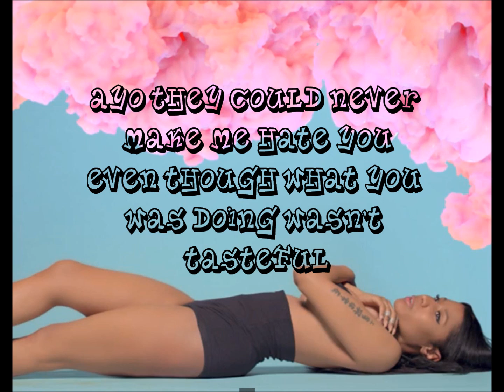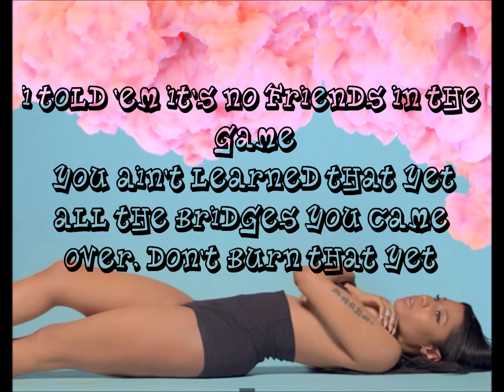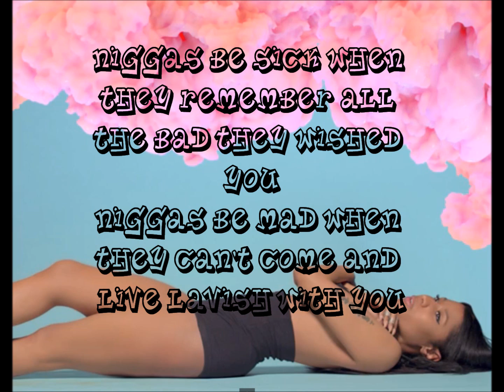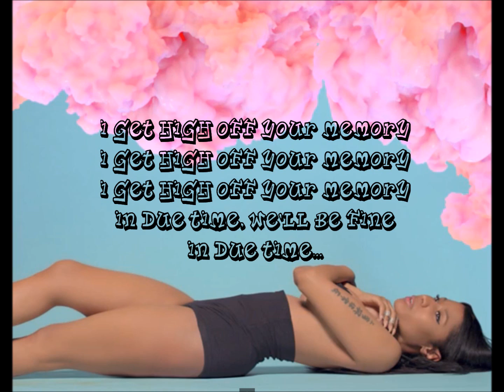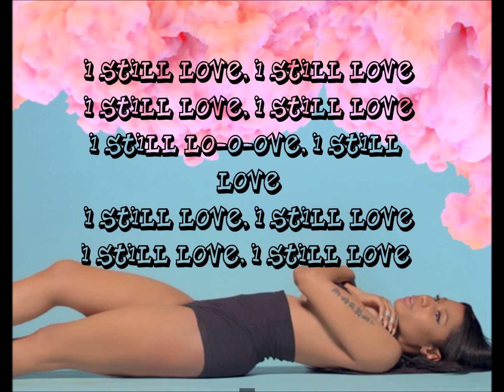Pills N Potions Lyrics